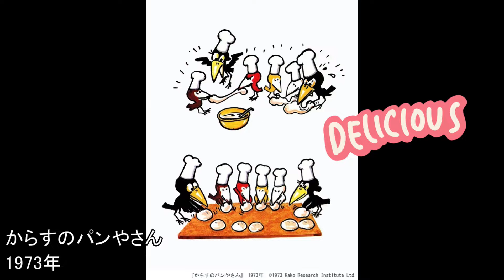【絵本】 かこさとし展 in Bunkamuraザ・ミュージアム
昭和電工に入社し、工学博士を取得。
休日は、川崎市でセツルメント（社会教化事業を行う地域）にて子供会活動に参加。
紙芝居・幻灯に始まり、絵本の制作。47歳で昭和電工を退社し、絵本作家専業となります。
というか、みんな知ってる「かこさとし」
絵本の他に子供向け科学啓蒙本も多数あります。
「経済を考慮して絵本を制作した」とインタビュービデオが上映されています。
「子供には真剣に対面し、手を抜かない作品を提供する」は児童作家に共通した信念だと思います。
しかし、理系出身と言うところから、他の作家以上にリアリティを感じさせてくれます。